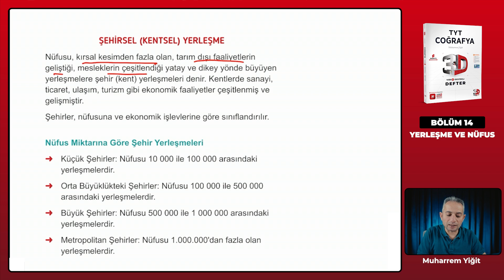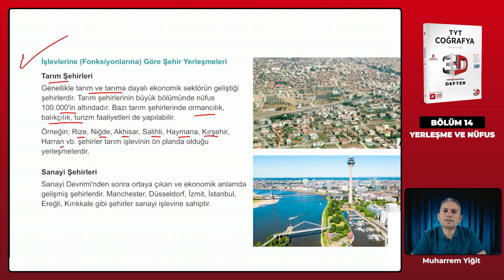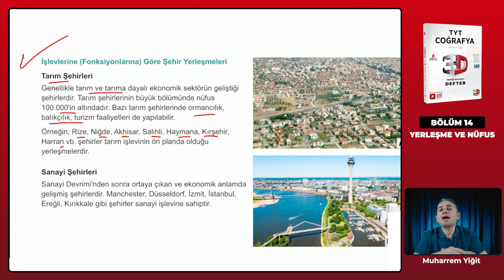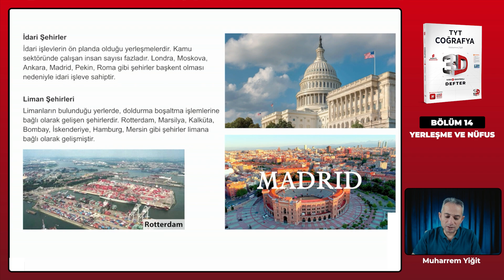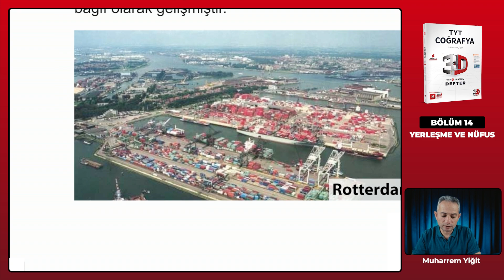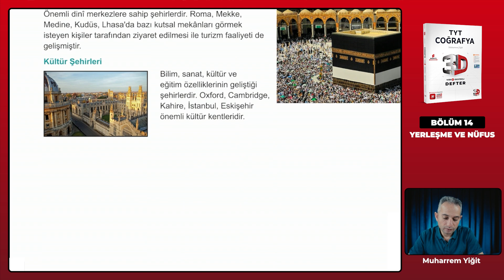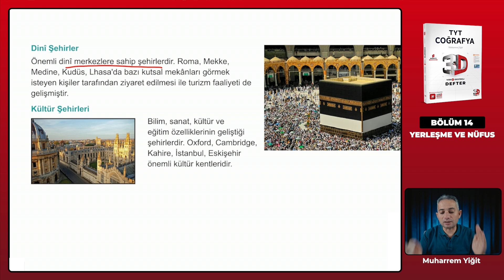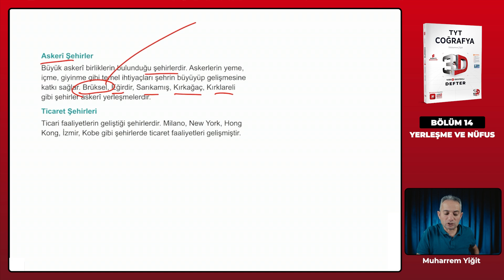Ders 108 - Yerleşme Tipleri - Şehir Yerleşmeleri